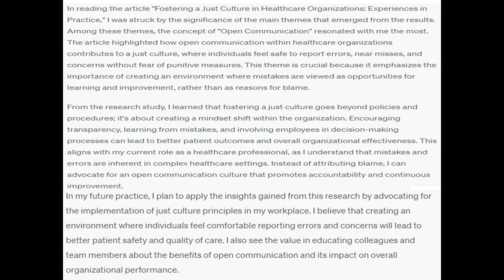Fostering a Just Culture in Healthcare Organizations Experiences in Practice and write a reflection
Fostering a Just Culture in Healthcare Organizations Experiences in Practice and write a  reflection (no more than 1 page). Use this reflection activity to consider what you learned from the results and conclusions of the study and how you will connect this to your work now or in the future. Please address the following as you write your journal entry:    Which of the main themes identified under results do you think is most important and why?   What did you learn from the research study and how could you apply it now or in the future?